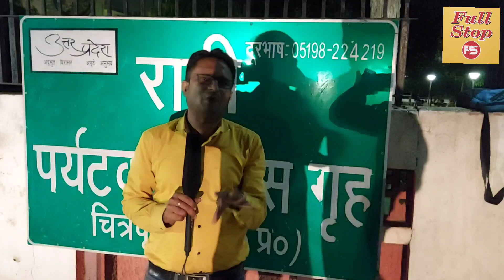चित्रकूट में धर्म के नाम पर हो रहा सौदा | बुन्देलखण्ड एक्सप्रेस वे से कनेक्टिविटी | @jaihovineet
चित्रकूट जैसे धार्मिक स्थल मे धर्म के नाम पर सौदा हो रहा है। जिससे भक्तों को काफी परेशानी का सामना करना पड़ता है।